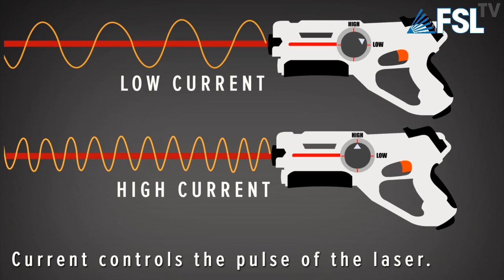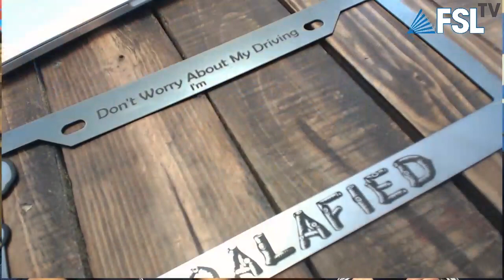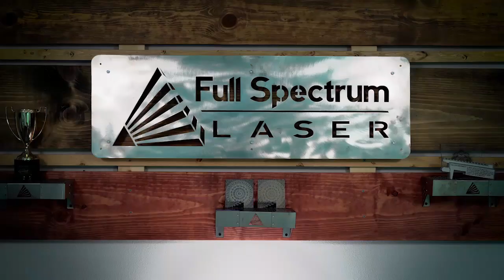FSLTV - Current & Power | Personalized License Plates | Pinsperations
What's the difference between current and power? Watch Walker and Nick explain the best ways to use power and current settings on your laser system.  They also show some pinspirations and how to make personalized license plate frames with your Full Spectrum Laser system.